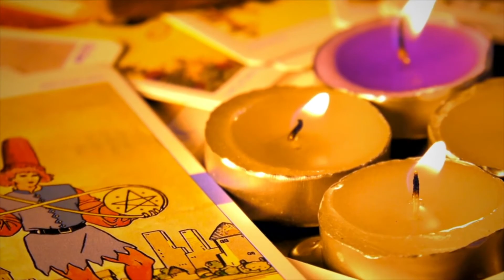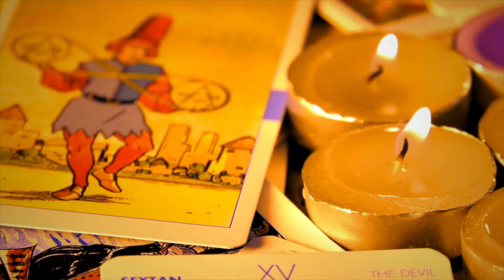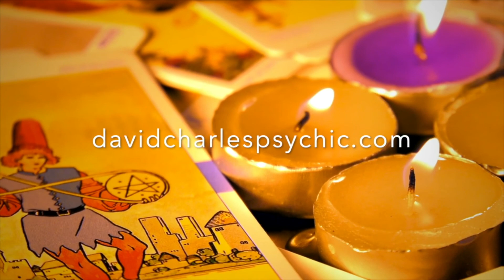Will You Be Lucky In Love? PICK A CARD. Messages From Spirit.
Will you be lucky in love? Pick a card. You have been guided by spirit to find this, so there will almost certainly be messages from spirit in the reading for you and about you. Will they make contact? Pick a card reading. What are your messages from spirit. What is he thinking about you? Messages to help you find out now. Spirit guides have messages for you. This is a timeless reading. Love and romance for you. What love and passion spirit messages are here for you? Spirit messages. You may find the answer to your question, what are his intentions? What news from spirit. What is he going to do? It's time to have your passions, loves and desires revealed. Spirit messages about you and your love life. Messages and news from your spirit guides. Is he genuine? Is he honest? Is he thinking at all? You will find this timeless reading at the right moment. All may be revealed about you and your love life. You may find the answer to your most sensitive question, what are his intentions? If you are reading this then it is highly likely that your spirit guides want to make contact with you. With pick a card tarot. What is he up to now? It may be that a pick a card reading will help you to love your life. Messages from spirit are here for you. What is he thinking about you now? This timeless reading may tell you. This is a pick of card psychic reading and it is a timeless reading. This means that there are no dates on the reading and you will find it when you are meant to find it. If you are searching for answers for a present day or for a future problem then you may have just found the right place for your spirit guides to help you.  A timeless reading will last forever. This tarot reading may just have the answers that you really need to know. A pick a card spirit guide reading will always be helpful.